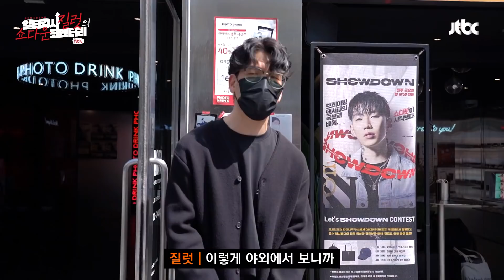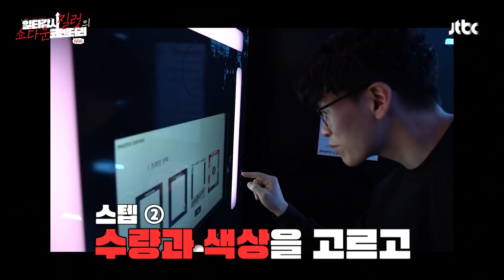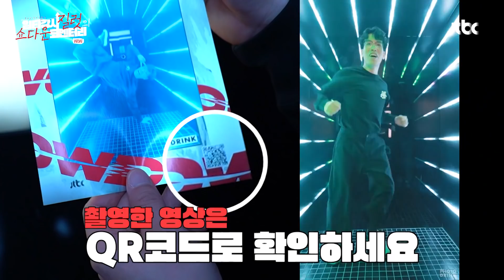홍텐이야 피직스야... 최강 비보이와 비걸이 MVP 뽑아봤습니다┃비보이 질럿의 쇼다운 코멘터리 EP.05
BREAKING
일타강사 질럿의 쇼다운 코멘터리

봄봄봄 봄이 왔어요~
몸도 마음도 신난 질럿과
스페셜 게스트 비걸 스태리의

사진도 찍고 춤도 추고 게임도 하는
왁짜지껄 홍대 나들이

*3라운드 코멘터리는 다음 주 업로드 됩니다*

《쇼다운(SHOWDOWN)》 매주 금요일 밤 10시 50분 방송!
《비보이 질럿의 쇼다운 코멘터리》   매주 수요일 업로드!